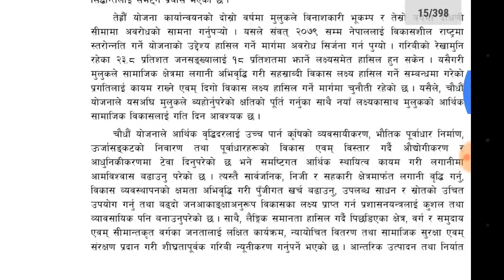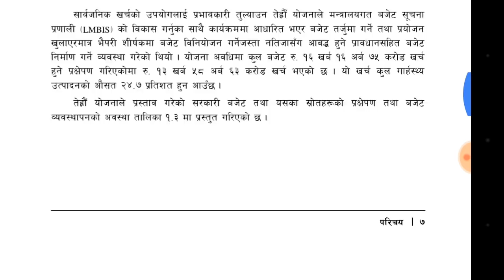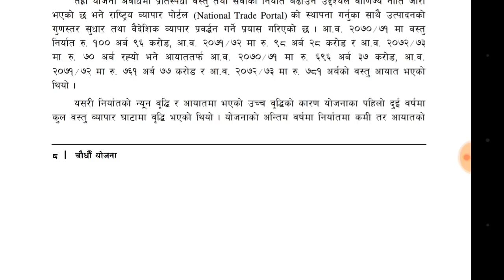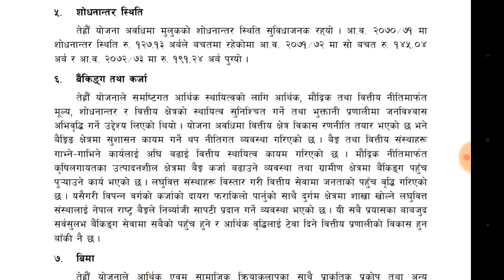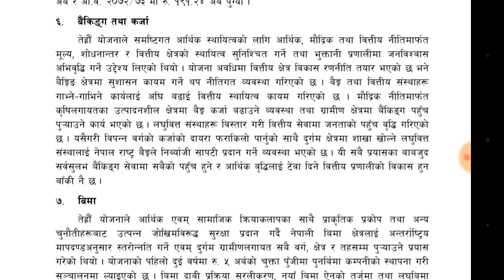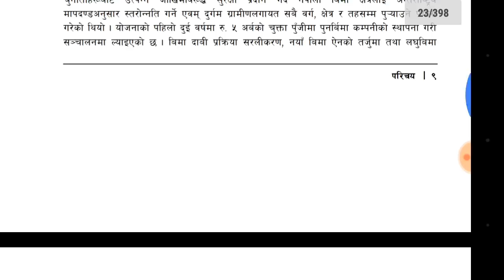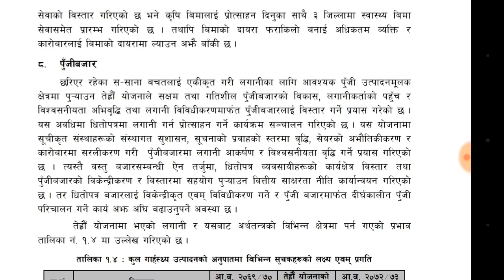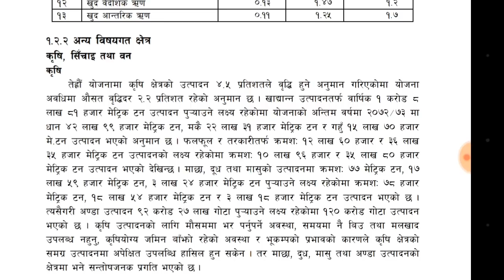चौधौ योजना part 3